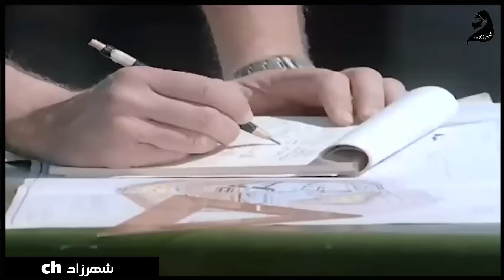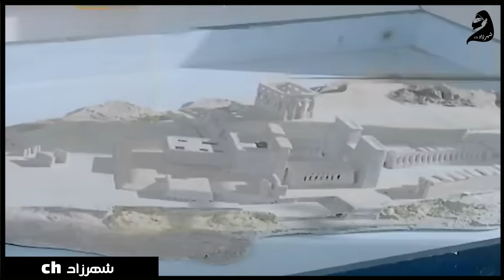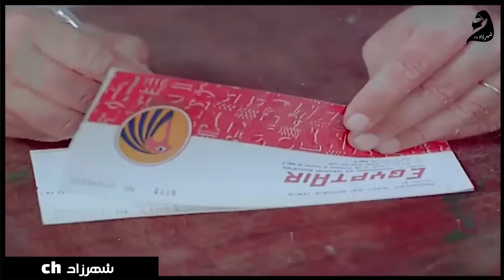ميرفت أمين وحسين فهمي و سمير غانم حصري الفيلم الرومانسي ما بعد الحب/Movie Romance - Beyond Love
ميرفت أمين -حسين فهمي - سمير غانم  في الفيلم الرومانسي ما بعد الحب/Movie - Beyond Love انتاج 1976 @shahrazadch

فيلم - ما بعد الحب - 1976/Movie - Beyond Love

فى مدينة أسوان، يسافر المهندس سامى مع عروسة إلى حيث مقر عمله الجديد، ينشغل الزوج عن سامية، فتشغر بفراغ شديد، تسافر إلى القاهرة بالطائرة وتقابل المهندس عادل، فيشعر نحوها بالحب، أما المهندس علي فإنه يحب المرشدة السياحية أحلام، في نفس الوقت يتصدى سامى لاستغلال الصيادين

ﺇﺧﺮاﺝ: كمال عطية (مخرج)  شريف حمودة (مخرج مساعد)

ﺗﺄﻟﻴﻒ: فوميل لبيب (قصة وسيناريو وحوار)

طاقم العمل: حسين فهمي  ميرفت أمين  سمير غانم  جورج سيدهم  نادية الكيلاني  زكريا موافي